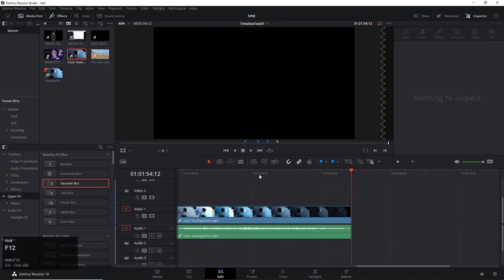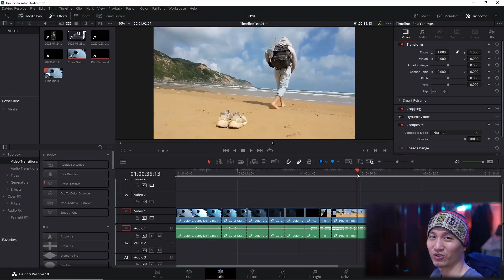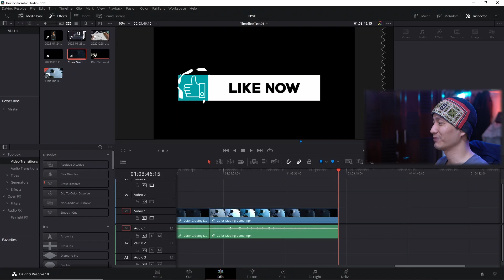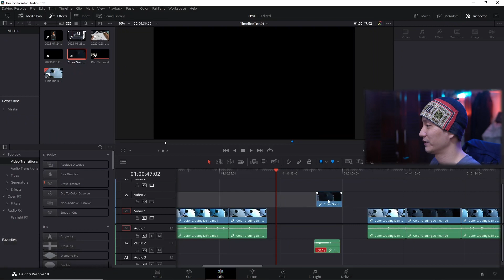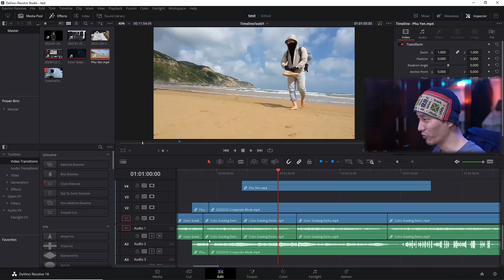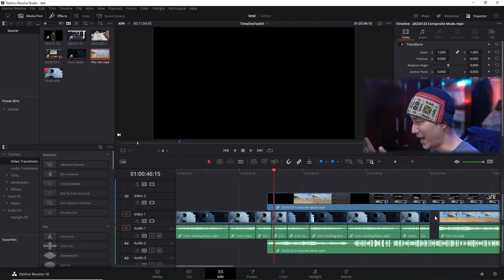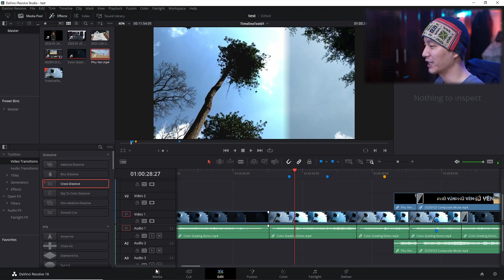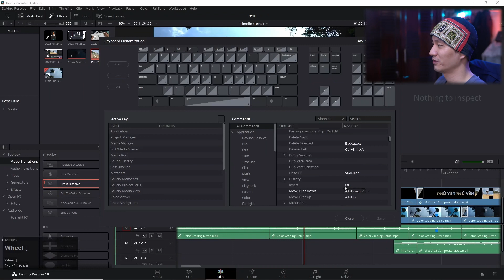DR Tips ✅39: Các phím tắt hay sử dụng khi edit video trong DaVinci Resolve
Các phím tắt mình hay sử dụng trong DaVinci Resolve. Dùng phím tắt thường xuyên sẽ giúp bạn biên tập video nhanh hơn, tiết kiệm thời gian hơn rất nhiều.

Mục lục:
00:00 Intro
01:42 Phím tắt cho Cắt/Ghép Video
07:15 Phím tắt Playback/Preview
08:36 Phím tắt với Chuột
11:34 Phím tắt điều chỉnh Timeline
15:19 Di chuyển giữa các Page
16:34 Tùy chỉnh phím tắt
17:22 Outro

❥ FOLLOW Chân Đất & Cóc:
► Crypto: 0x01604F1fA9DB4F4efccEe19B762AA37555E89f1a
► Vietcombank – CN Tan Binh‎ (HCMC) – Tran Trong Cu - Acc: 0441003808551